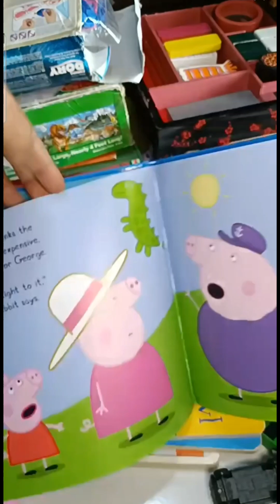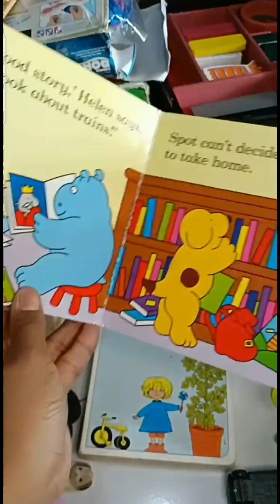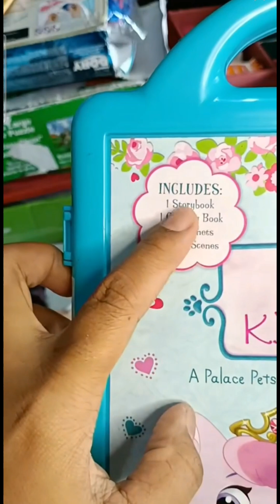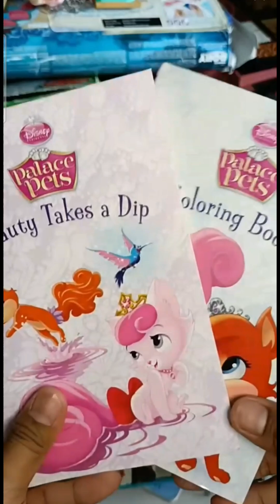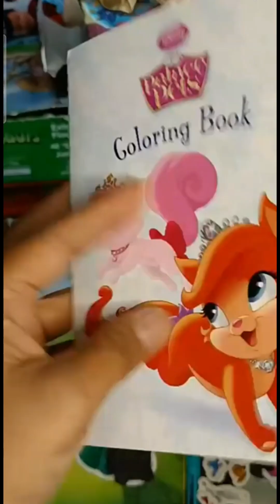SPIL REVIEW BUKU BUKU BRANDED 💓💕💞